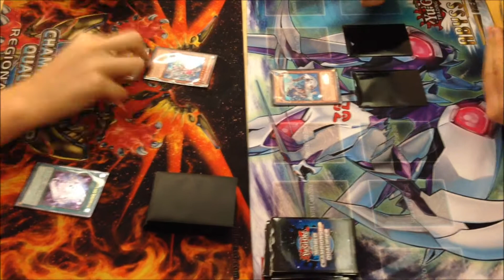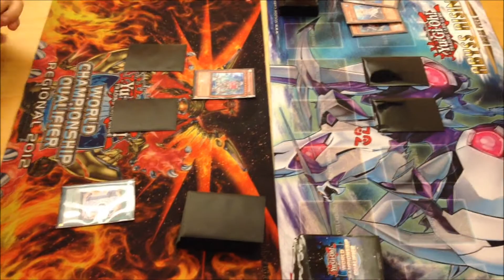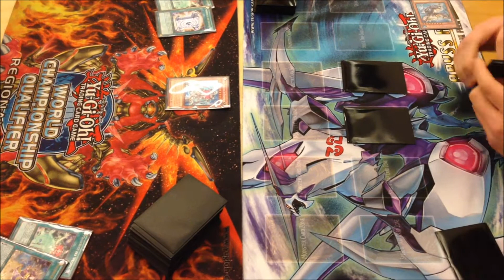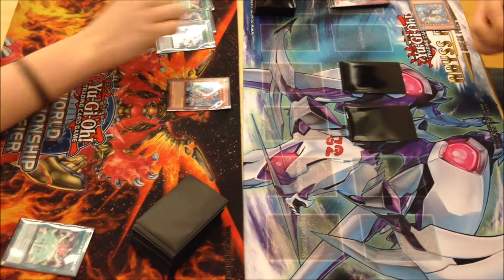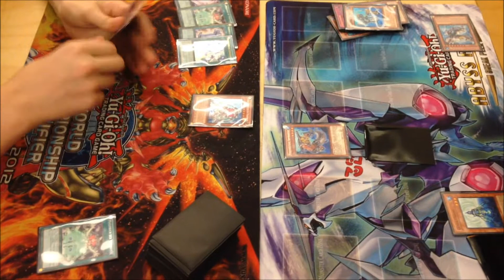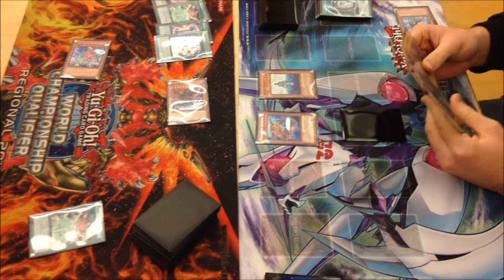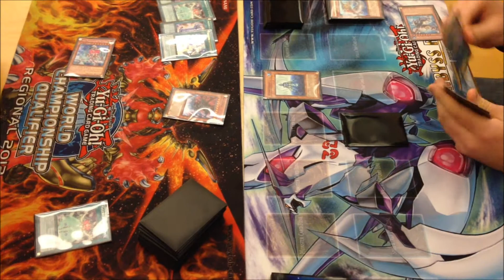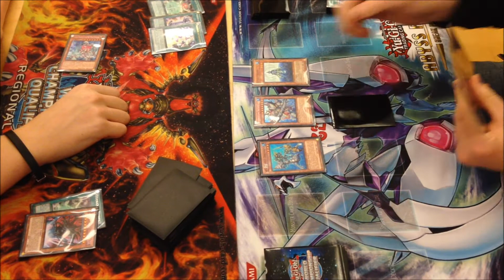TBT: Mermail vs Prophecy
Feature Match zwischen Spellbook Prophecy und Atlantean Mermail Decks
wie findet ihr die Decks?
unser Blog:
unser TCGMarket Account:
unsere Facebook Seite:
►DevPro: TeamBubbleT
►Dueling Network: KidRainen
►etcg: OMGTeamBubbleT
►Hearthstone: BadBoyBudha#2639
-thanks